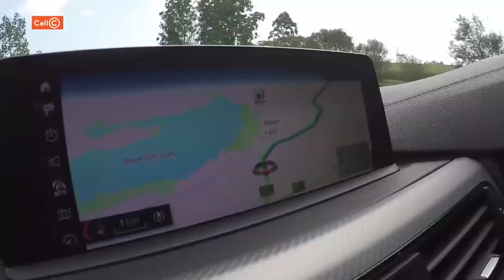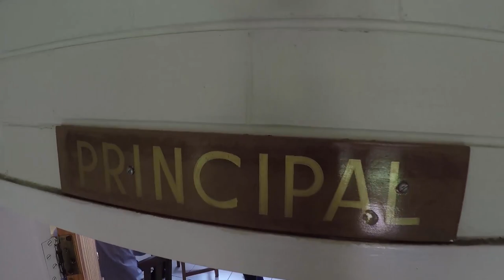KHUTHA MCHUNU VISITS GREYTOWN HIGH SCHOOL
SMG Durban gives Khutha Mchunu a smooth ride to pay a visit to his hometown and former high school, Greytown High.